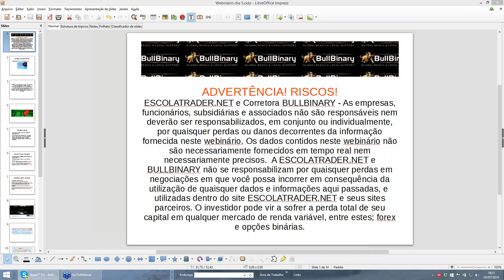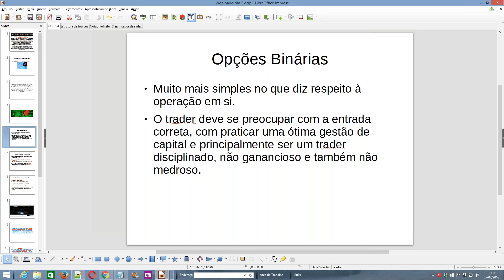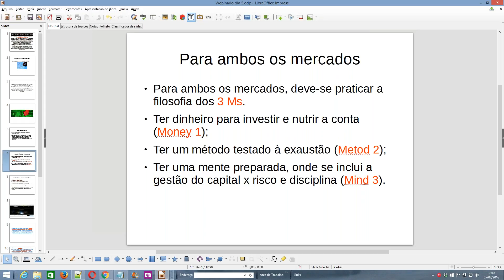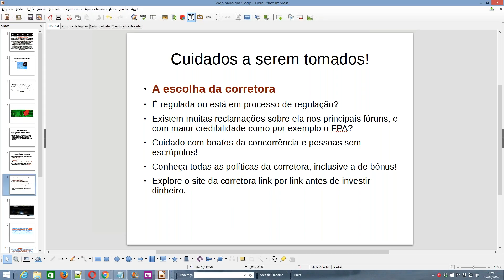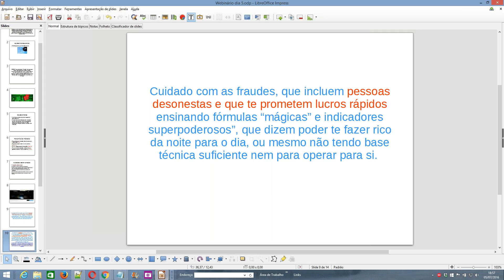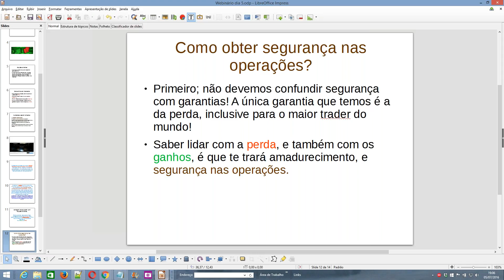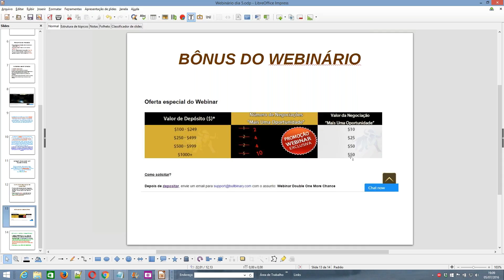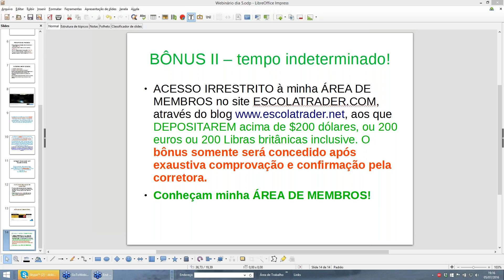BullBinary Portugese Webinar: Negociar Opções Binárias e Forex - 05/07/2016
EscolaTrader, em representação da BullBinary apresenta o Webinar ao Vivo...

Negociar Opções Binárias e Forex

Iremos apresentar-lhe...

- Diferenças entre o mercado Forex e Opções Binárias
- Vantagens de se operar com Opções Binárias.
- Cuidados a serem tomados ao escolher uma corretora.
- Diferenças entre um mercado e outro.
- Como obter segurança nas operações?

Aviso de Risco: A informação apresentada aqui, é disponibilizada por terceiros e não pela Bullbinary. O objectivo, da mesma, é meramente informativo e não constitui qualquer aconselhamento de investimento. Negociar opções binárias é um ato altamente especulativo tem um alto nível de risco. Você poderá sofrer uma perda de parte ou da totalidade do seu capital investido, portanto não deverá especular com capital que você não possa arriscar perder. Por favor, clique aqui para ler o aviso de risco completo. Procure aconselhamento independente, se necessário. Aviso legal: BullBinary é uma marca registrada, operada pela Spot Capital Markets Ltda que é regulada pela Comissão de Valores Mobiliários do Chipre (Cyprus Securities and Exchange Commission (CySEC) com número de licença 210/13. Spot Capital Markets Ltda está localizado na Kanika, Centro de Negócios, 319 – 28 Rua de Outubro, 2o Piso, Limassol, 3105, Chipre.